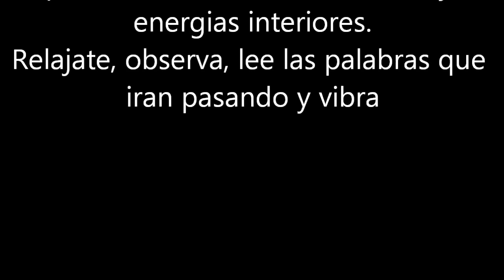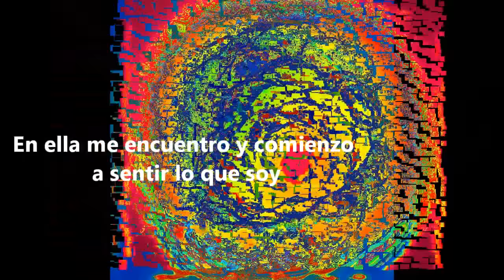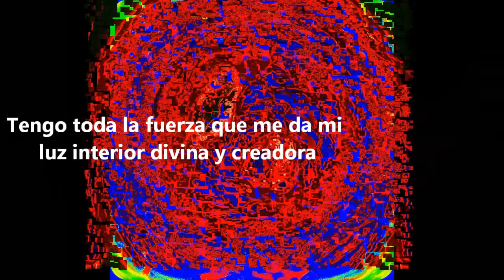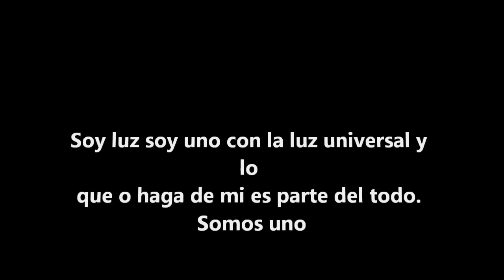Mandala natural para meditar en la fuerza de tu luz interior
Mandala de una planta que no se como se llama pero que conzco de verla a menudo en los jardines y puedo reconocer en ella un perfecto mandala natural. Con los cambios de colores efectos de luces y sombras vemos aqui una transformacion hermosa en cada caso y digna de admirar.Utilizaremos este mandala para meditar sobre la luz que somos y nuestra capacidad creadora. Paz y amor a todos los seres, Todos somos luz